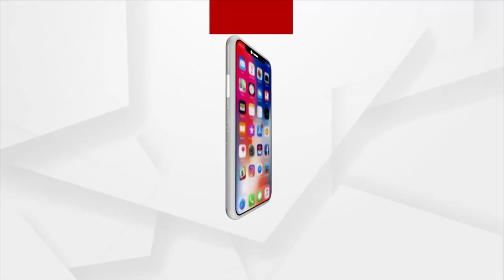ଓଡ଼ିଶାରେ ବ୍ୟୁରୋକ୍ରାଟ ସର୍ବେସର୍ବା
ଓଡ଼ିଶାର ବିଶ୍ବବିଦ୍ୟାଳୟ ଗୁଡିକ ଉପରେ ଅଧିକାର ଜାହିର କରିବା ପାଇଁ ବ୍ୟୁରୋକ୍ରାଟମାନେ ଆରମ୍ଭ କରିଛନ୍ତି ଚକ୍ରାନ୍ତ ।